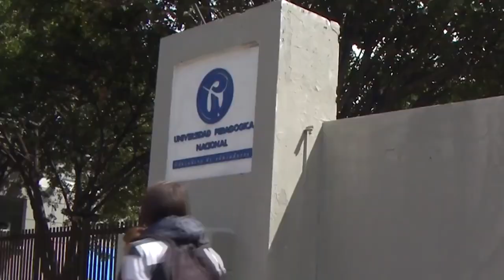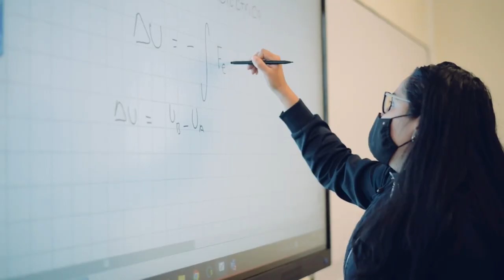Firma de acuerdo de Matrícula Cero con IES públicas de Bogotá y Boyacá